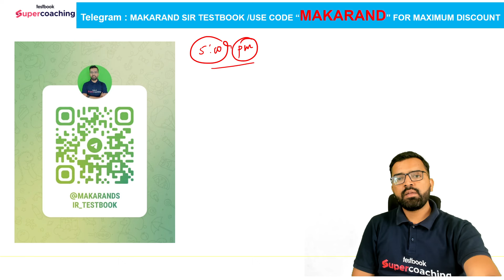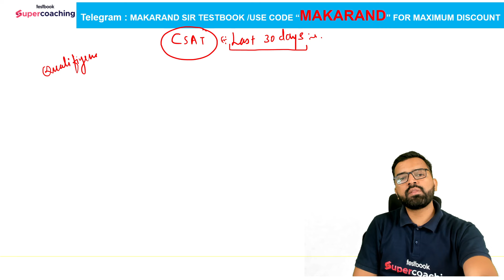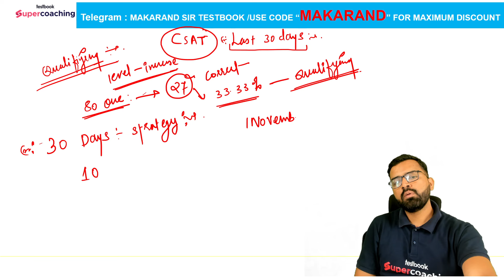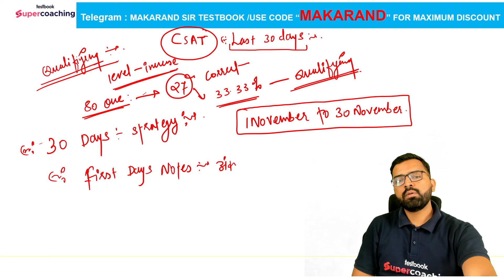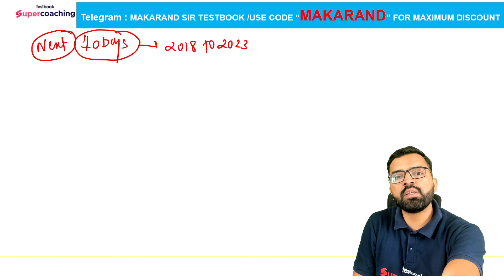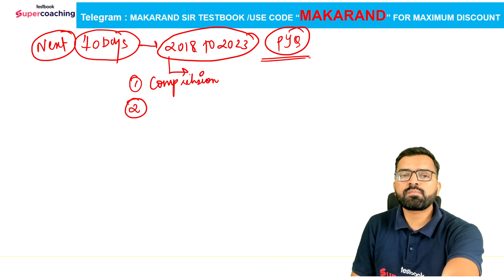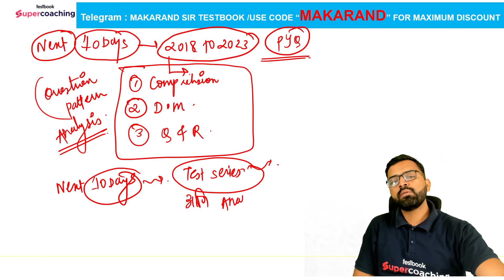MPSC Rajyaseva Prelims 2024 | Maths & Reasoning Last 30 Days Study Plan & Strategy | Makarand Sir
🔥MPSC Combine Group B & C Prelims 2024 Sarathi Live Course Purchase

🔥MPSC Combine Group B & C 2024 (Prelims+Mains) Live Course Purchase

For All Supercoaching, Use Code "MAKARAND"

🥳️MPSC Foundation 2024 SuperCoaching includes:
35+ Courses by Super Teachers
350+ Live Class by Experts
500+ Mock Tests
300+ Study Notes
1000+ Practice Questions